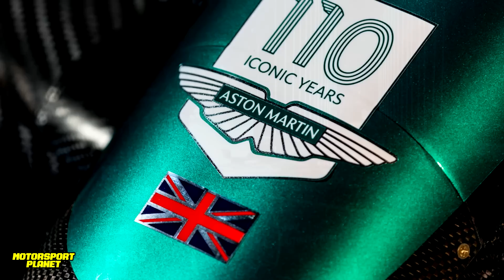🚨COMIENZA la MISION ✅ NUEVO ASTON MARTIN AMR23 🔥 Una MEZCLA entre RED BULL y MERCEDES 🔍 RADICAL